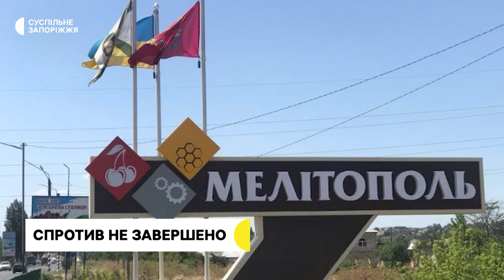Енергодар, Мелітополь, Бердянськ, Пологи. Як міста чинили спротив окупантам | Новини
Виходили беззбройні, з синьо-жовтими стягами, співали гімн України та скандували фразу про російський військовий корабель. Саме так чинили спротив жителі тимчасово окупованих територій Запорізької області на початку повномасштабного вторгнення. Своїми спогадами про те, як це було, вони поділилися з журналістами Суспільного.